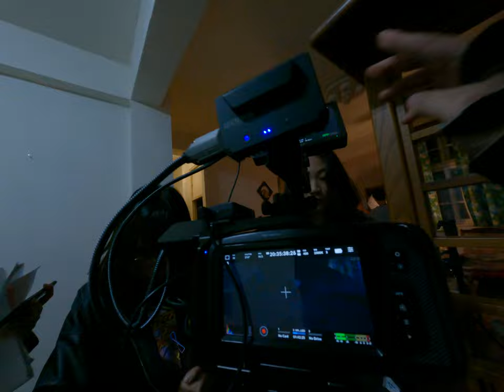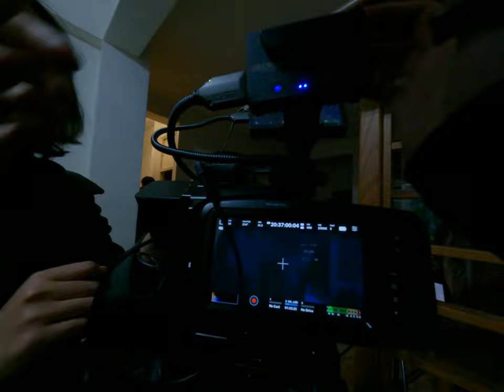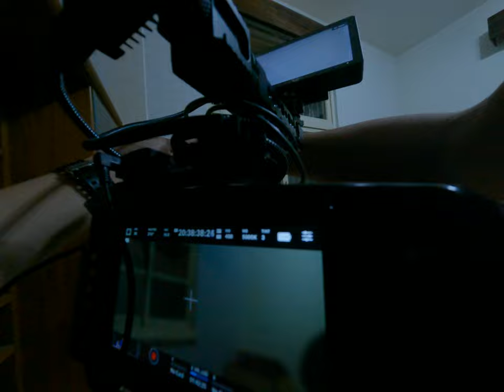電鈴響起聖光顯現！死亡後的媽媽傳來最後一句話拍攝背後的故事揭曉！ 2